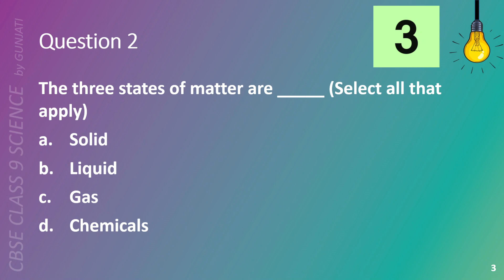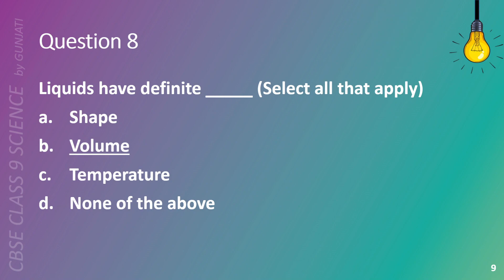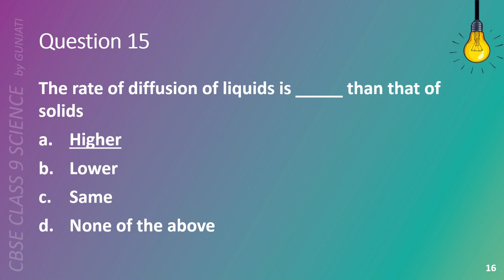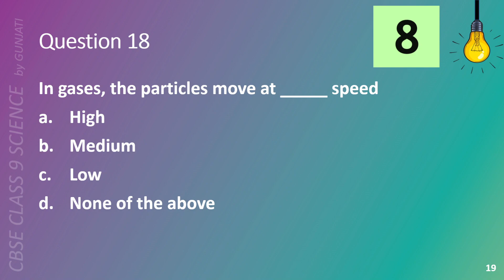NCERT CBSE Class 9 Science - Chapter 1 Part 2: Matter In Our Surroundings - Quiz/Question Answer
NCERT CBSE Class 9 Science
Chapter 1: Matter In Our Surroundings - Part 2: States of Matter
Objective Quiz, Multiple Choice Questions with Answers and Questions with Short/Long Answers
Silent and Fast Paced

In this Class 9 Science video, we discuss Part 2: States of Matter of Chapter 1: Matter In Our Surroundings

Please use the link below to watch all videos of Chapter 1: Matter In Our Surroundings, in one go

We are going to publish more videos for other chapters and other classes every week.

We are on a mission to create Science videos for NCERT CBSE class 5 through 10. This is out of our passion for Science and strong belief in objective based learning. We have made Science easy to understand and remember through our videos. These videos will help both teachers and students with preparation, revision, examinations, tests and quizzes.

• Each Science class book has multiple chapters.
• Each chapter has multiple topics. We have created one video per topic and we call it as Part.
• You can watch all videos of a chapter through the playlists that we have created. There is one playlist per chapter.